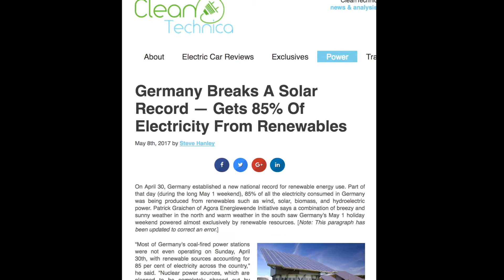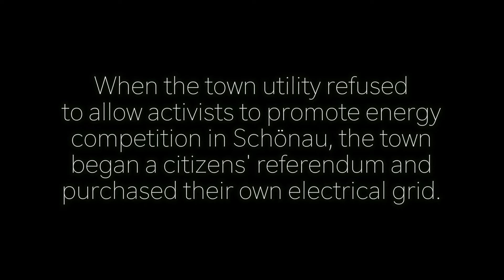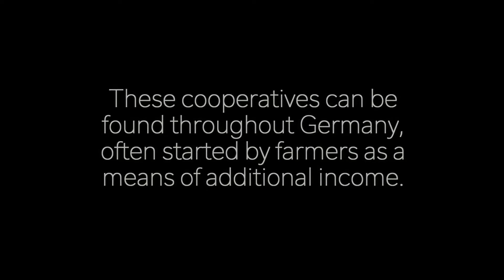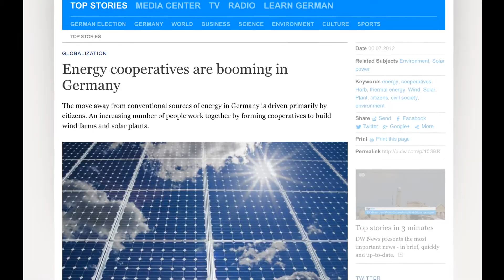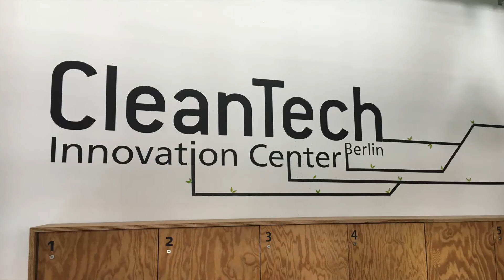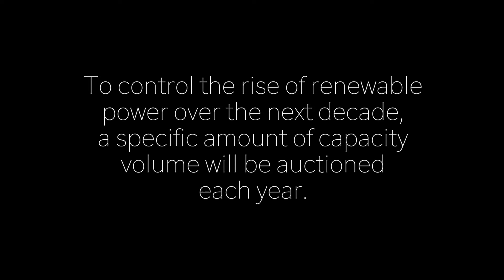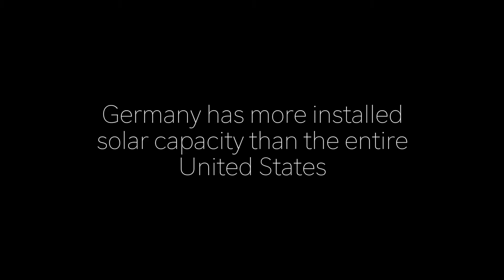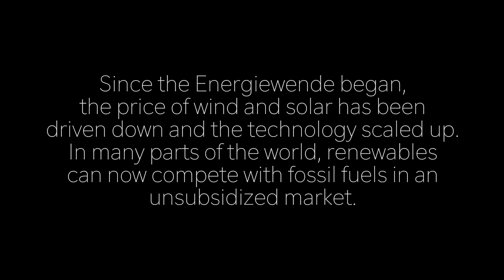The German Energy Revolution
Germany has become a world leader in renewable energy, getting up to 85% of its daily energy from wind and solar. This film was produced as a video project for Dr. Greg Gangi's Honors Burch Field Research Seminar in Germany and the Netherlands, 2017.